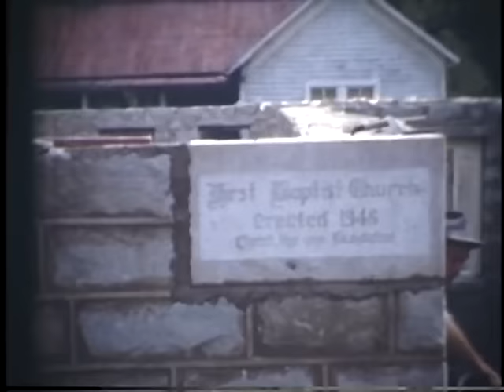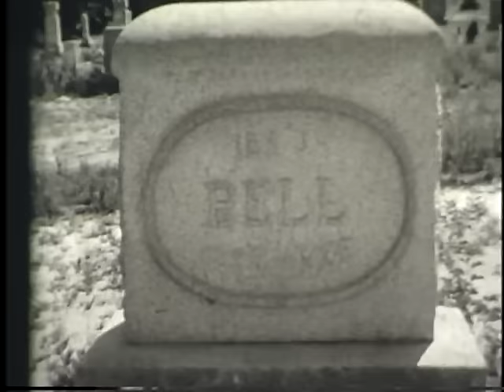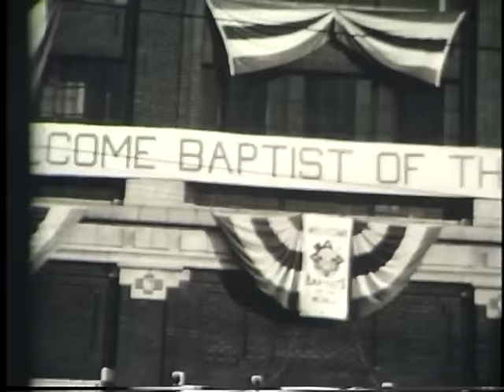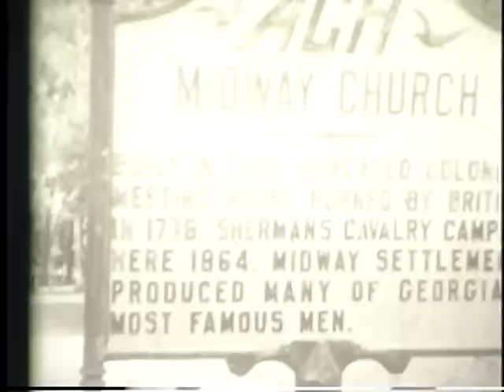Bell 16 mm film Hindman Baptist Church Hindman KY 1940's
Archival footage from the 1940's filmed by J.S. Bell; No Audio;  About 46 minutes. Meetings in schoolhouses, laying cornerstone of old brick church; old wood church;  baptisms in the creek; carrying pump organ up to Owens Branch schoolhouse; the Bell children; Alice Lloyd College students; Baptist World Alliance in San Francisco; visit to Cuba